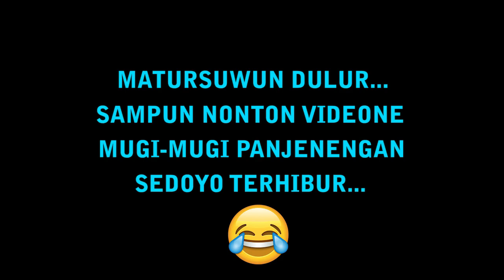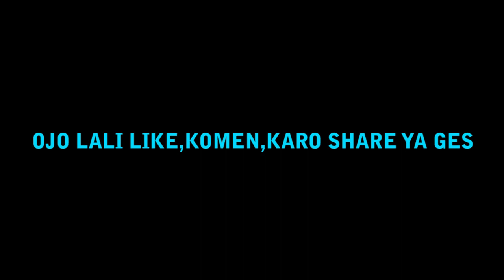PRANK BACAIN CHAT KONYOL PART 2❗❗ AUTO BIKIN NGAKAK WKWKWK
Assalamualaikum ges, kali ini ada video baru nehhhh..
PRANK BACAIN CHAT WHATSAPP KONYOL !! AUTO BIKIN NGAKAK - PART 2 | PRANK INDONESIA